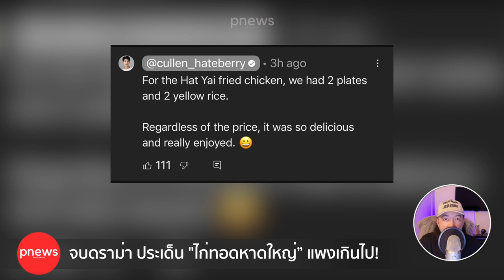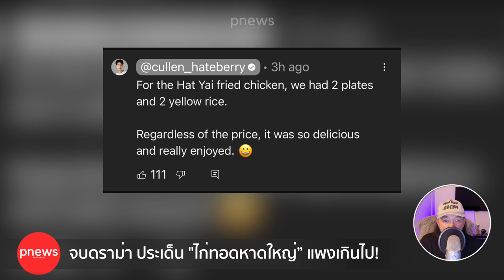ห้องข่าวพีนิวส์ | จบดราม่า "ไก่ทอดหาดใหญ่" แพงเกินไป!